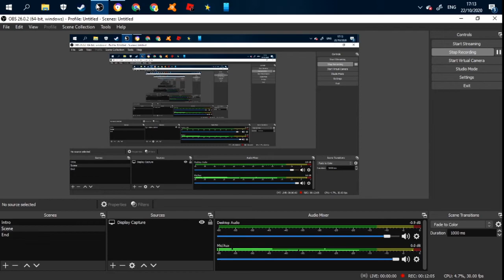Battle for the Forts!- Guns Up!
Today I am an General of the CloneSlones army and fighting other people.